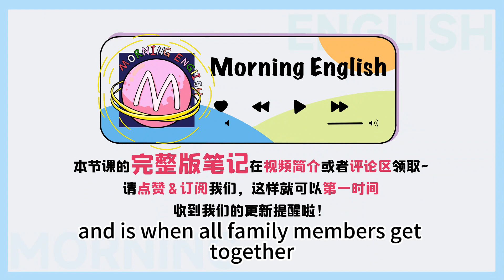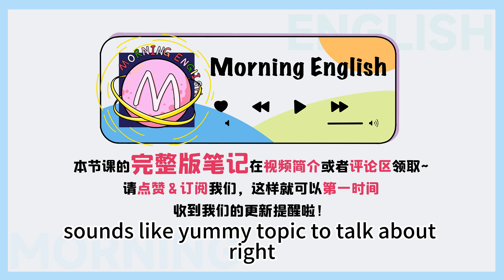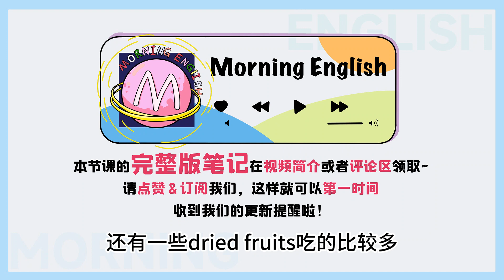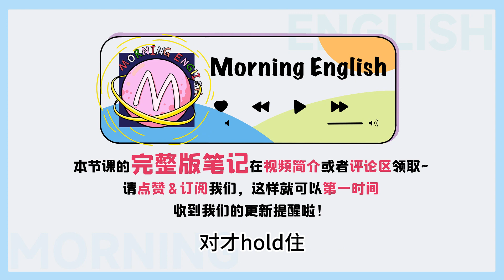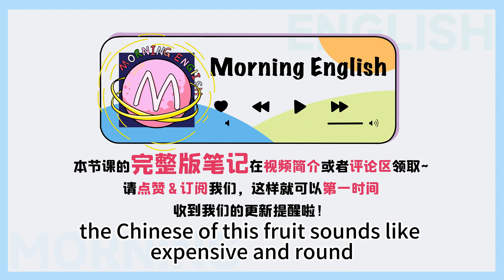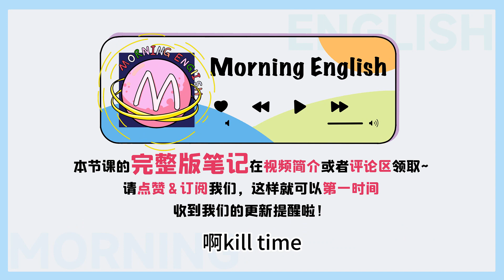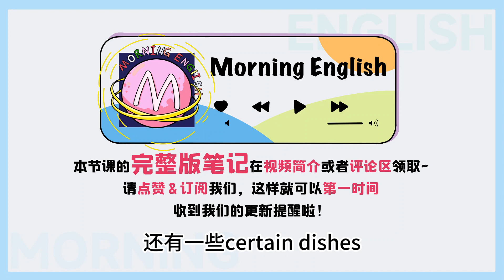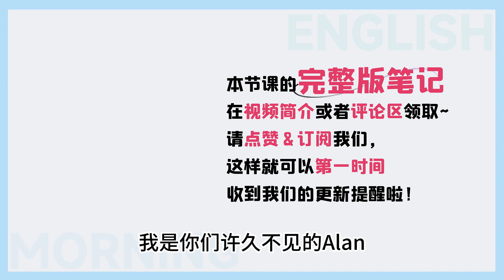「開心果」和happy沒有一點關系？！